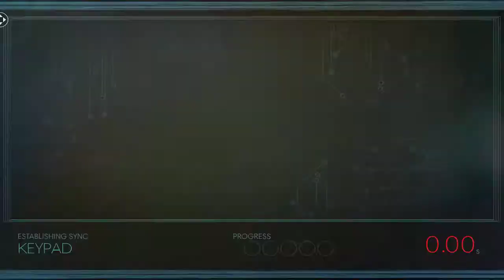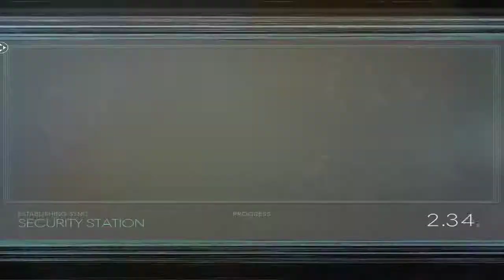Prey - Part 5